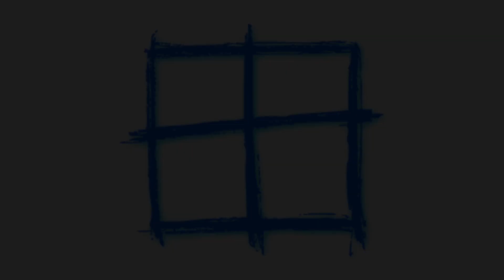Sunday September 10, 2023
Sunday Morning Video Announcements